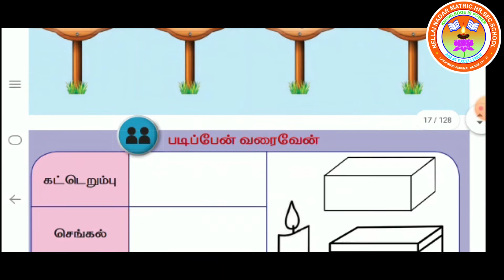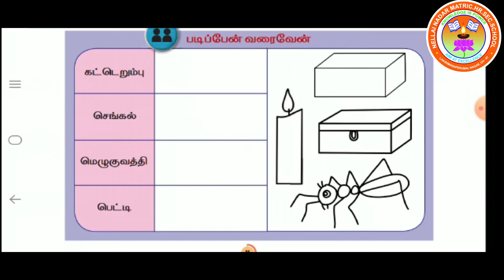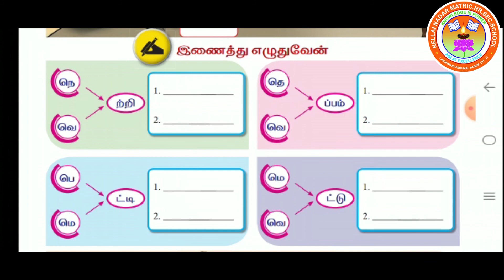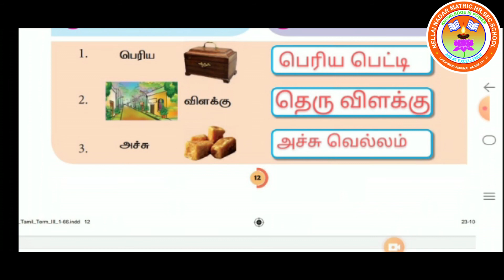Std 1 Tamil J Maheshwari